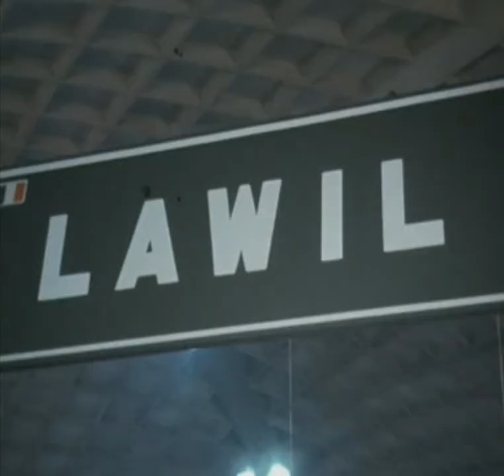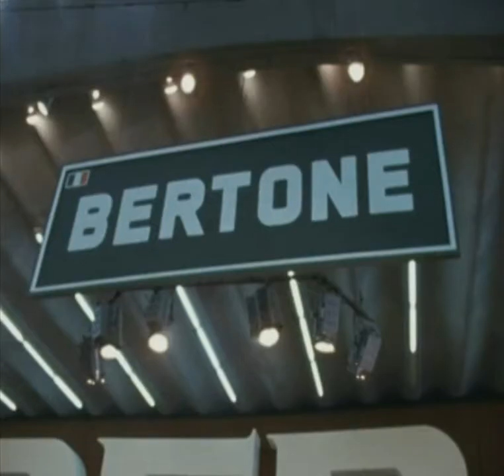Salone dell'automobile di Torino (1970)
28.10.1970 Nuove auto europee esposte alla 52esima edizione del Salone dell'Automobile. Le auto principali sono state la Stratos Zero (da cui derivò la Lancia Stratos) e la Maserati Ghibli II serie.